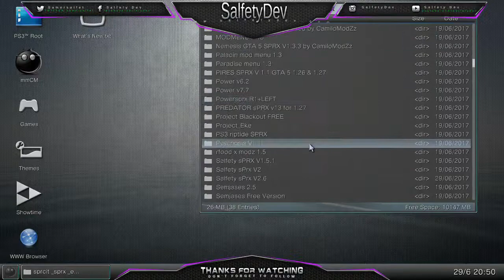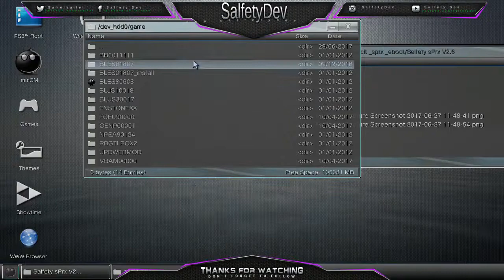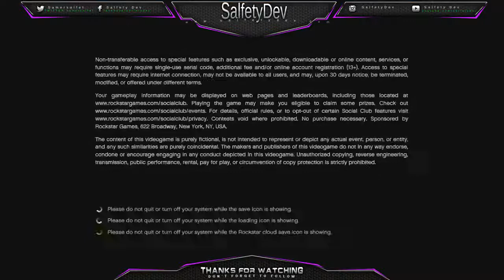How to Install Menu Salfety or Any sprx in your PS3 GTA 5 1.27 1.28 Newgens Friendly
►Kik JamCFW
Open Menu:
R3 + LEFT

the Menu Working on Dex and CEX Cobra Rebug Only

Changelog V2.6
*Added Teleport Player/Players to Into ur Apartment (Thanks to Rfood x MoDz)
*Added Teleport Player/Players to Street DownTown
*Added Freeze Position Modders(Cant Move or use Teleportions) (Thanks to Rfood x MoDz)
*Added Random Appearance in Recovery Options
*Added Give Ranks (120/200/300/400/500/600/700/800/900/1000)
*Added Give Money Protection in more protections
*Added Set Player PassiveMode
*Added Money Rain 2 in Money Options
*Fixed Freeze Give all Weapons to players
*Fixed Teleport Player to You

Any problem Tell me !!
أي مشكلة تواصل معي عن طريق:
Skype:SalfetyxMoDz
Kik:samer_alsalfety

► 3rd - Share My Channel
●▬▬▬▬▬▬ Songs▬▬▬▬▬▬●
●▬▬▬▬▬▬▬ Downloads ▬▬▬▬▬▬▬●
●▬▬▬▬▬▬▬ PS3 Account Recovery Prices ▬▬▬▬▬▬▬●
►BO1 ►$3
►BO2 ► $3
►BO3 ► $3
►AW ► $3
►GHOST ►$3
►MW3 ► $3
►GTA5 ► $10

●▬▬▬▬▬▬▬ Where I Get My Songs ▬▬▬▬▬▬▬●